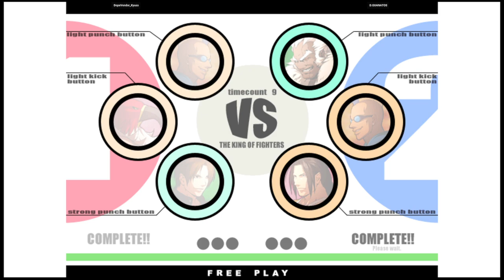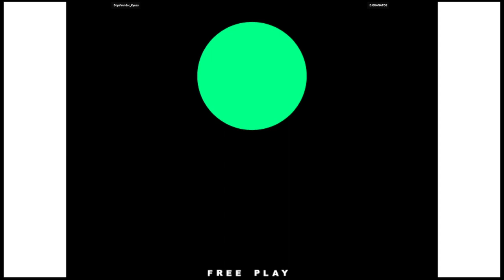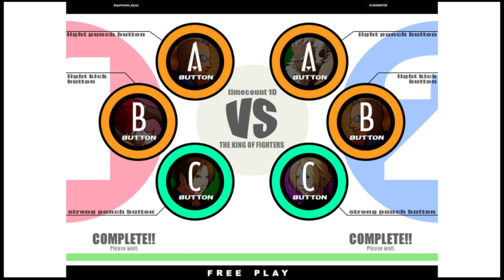KOF XI | DopeVendor_Kyuss VS D.GUANATOS | 🇨🇦🇺🇸 Fightcade Flycast